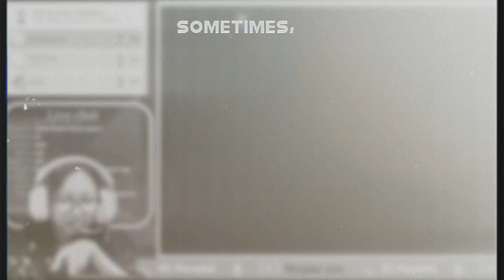[Arknights Clip] GOODBYE DUSK:)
Yahh video ini emang udah lama tapi saia belum bisa move on
Detik detik kebahagiaan aing di renggut:)

IAM NOISY IAM OKEY:)